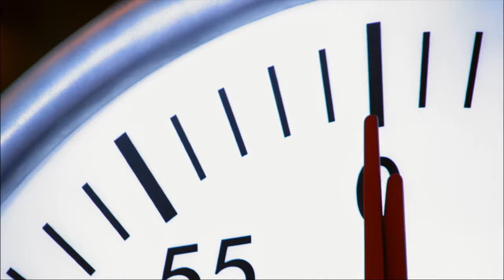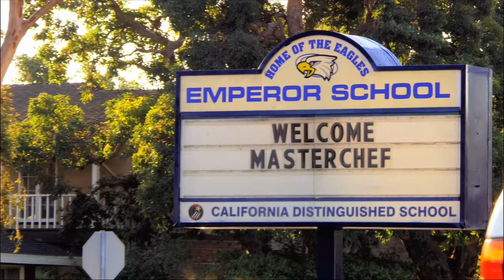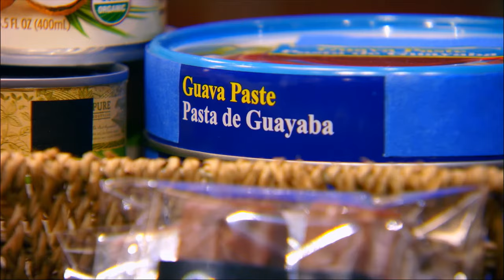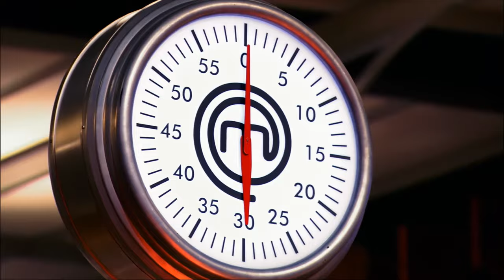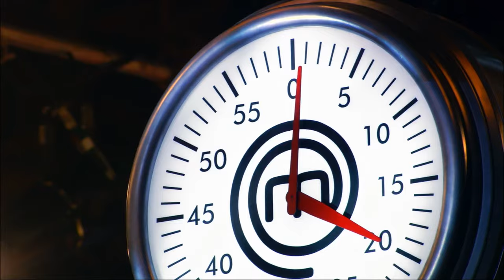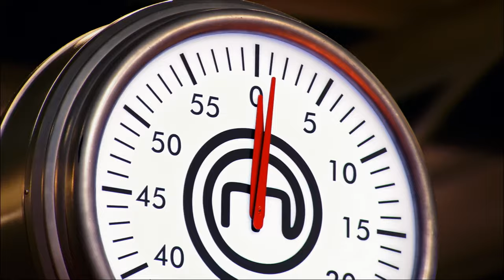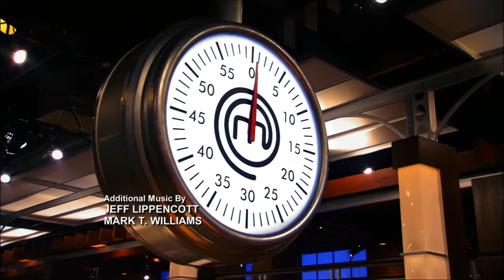MasterChef US S04E05 Top 18 Compete 1080p HD